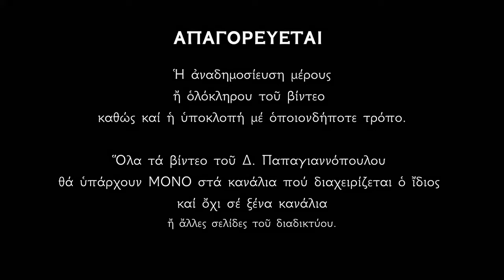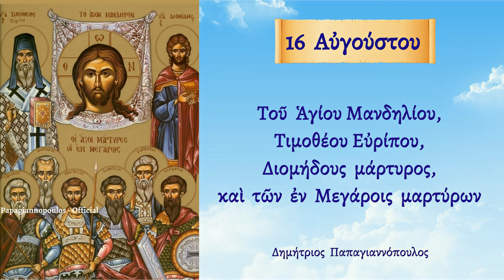🌸 16 Αυγούστου - γιορτή : Του Αγίου Μανδηλίου και Αγίου Διομήδους του Ιατρού και Αναργύρου